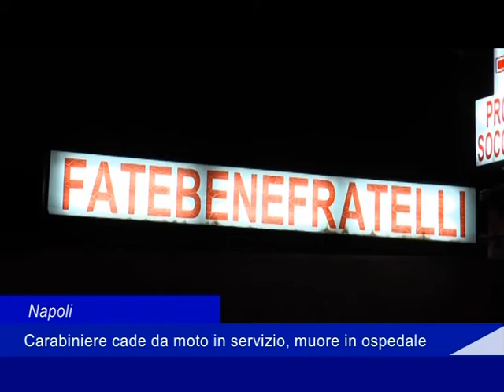Napoli: Carabiniere cade da moto in servizio, muore in ospedale - 26 Marzo 2016